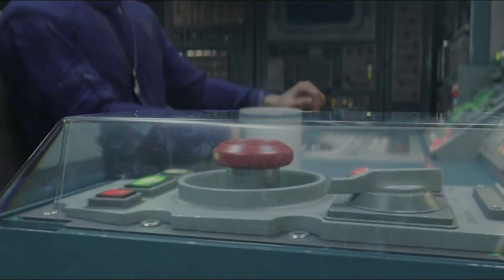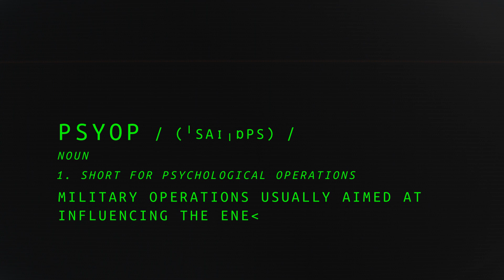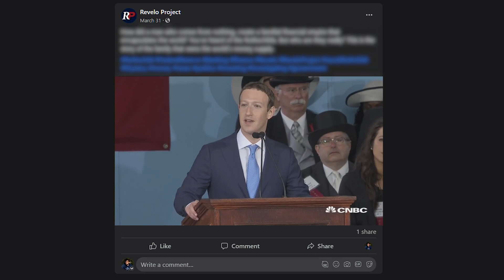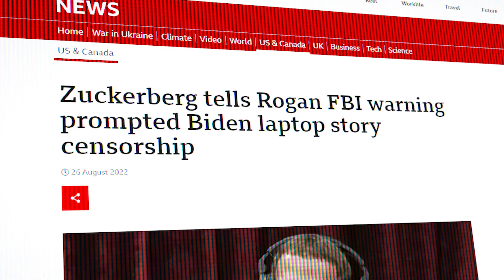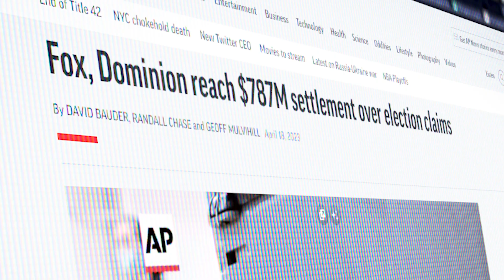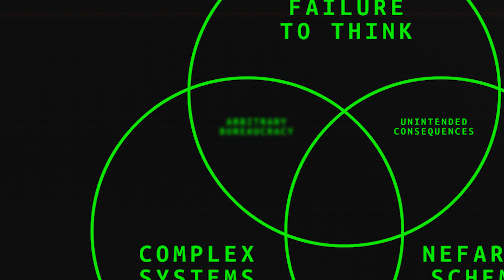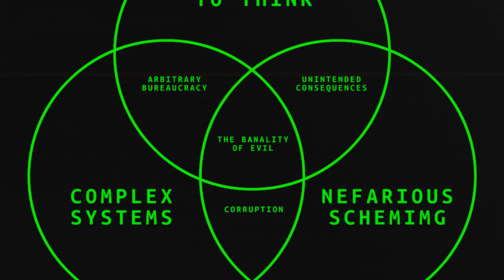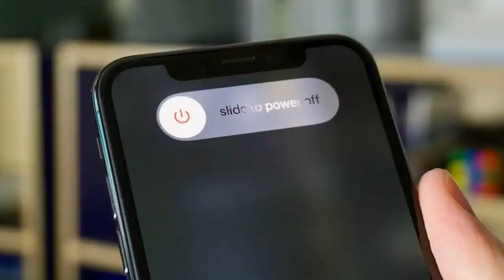WWIII Has Already Started and You Don’t Even Know It (ft. Dr. Robert Malone)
We are already far into World War III. But this war is unlike any other. We aren’t fighting with guns and explosives, rather, our minds. And everyone alive today is a soldier, including you — whether you like it or not, whether you know it or not. Every day you face the battlefield. The only question is: who are we fighting? We sat down with world-renowned scientist and expert in 5th Gen Warfare Dr. Robert Malone to find out.